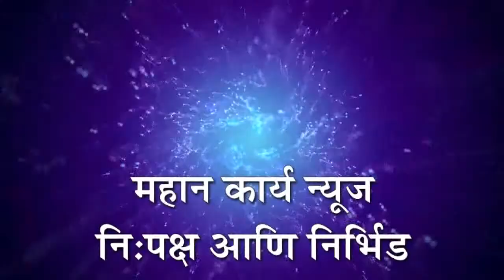मांगुर येथे पाईपलाईन कामाचा शुभारंभ, ग्रामपंचायतीच्या 14 व्या वित्त आयोगातून 80 हजाराचा निधी